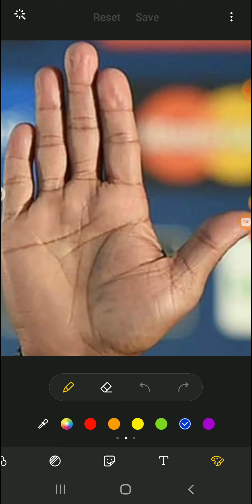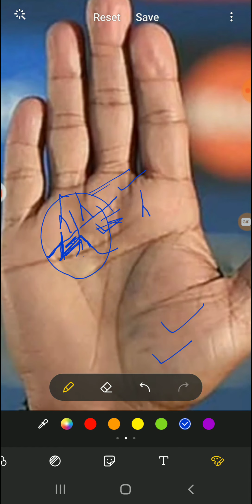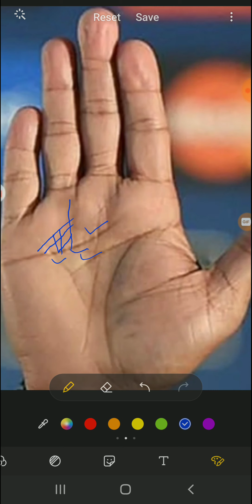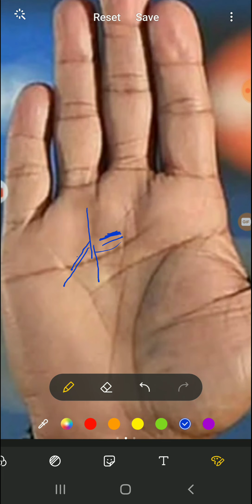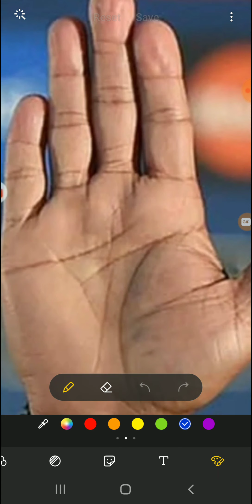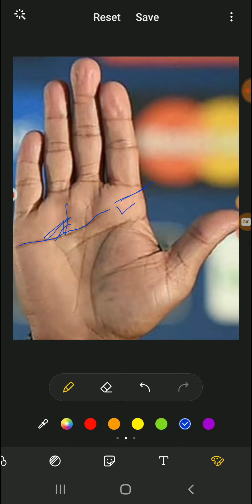Surya rekha ka matlab | सूर्य रेखा की ये सच्चाई कोई नहीं जानता | Palmistry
Surya rekha ka matlab
Surya rekha ka kya matlab hai
Hath me surya rekha ka matlab
Hath mein surya rekha ka matlab
Do surya rekha ka matlab
Palmistry
Astrology
Analysis
Hast rekha
Hastrekha vigyan